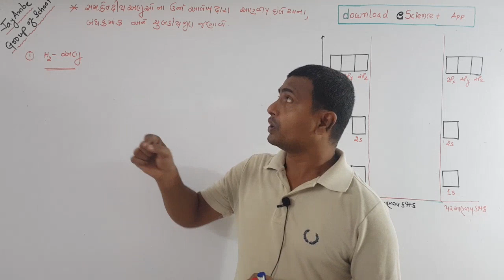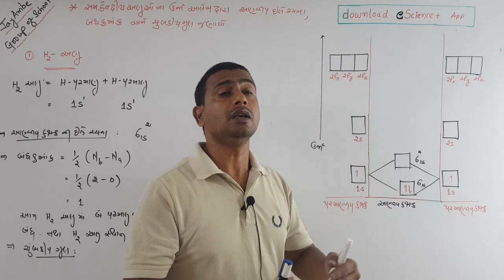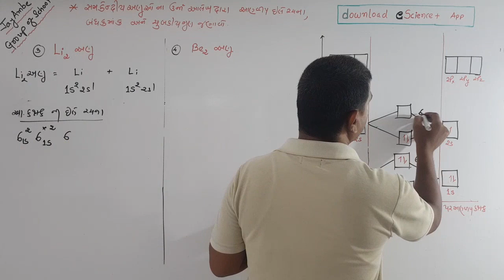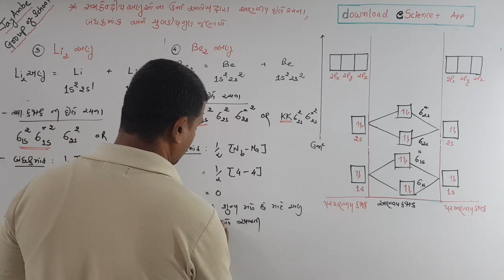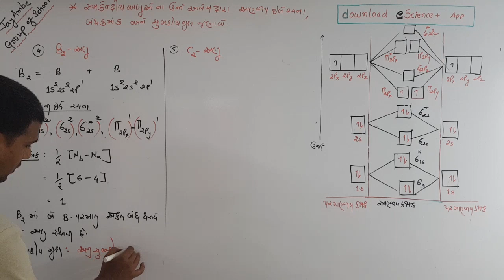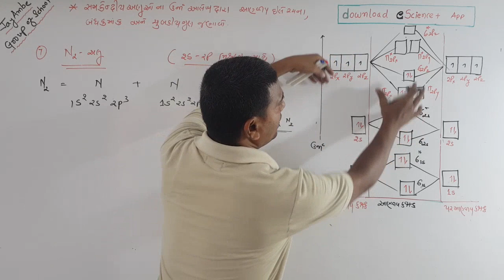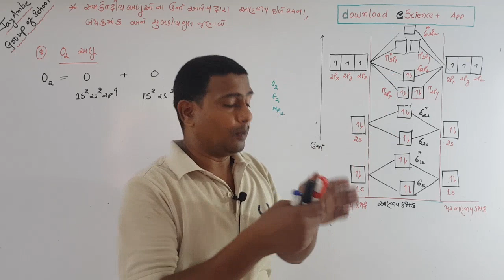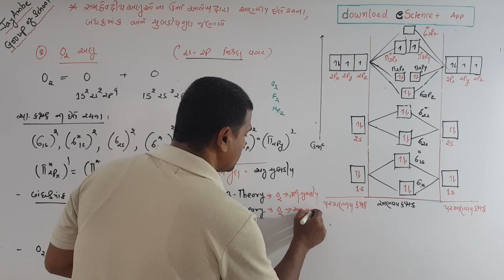11 Science | Chemistry | Ch-4 રાસાયણિક બંધન..| 17- સમકેન્દ્રીય અણુઓનો ઊર્જા આલેખ | Sunilsir